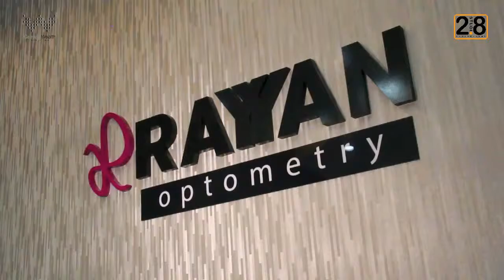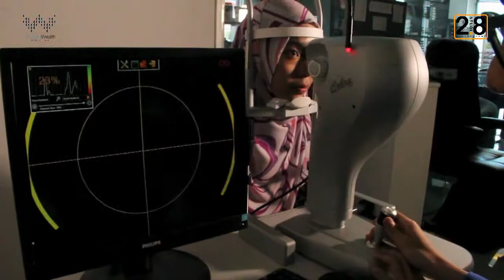Optometrist Ar Rayyan by 2point8 Studio & GW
Optometrist, in Dungun Terengganu